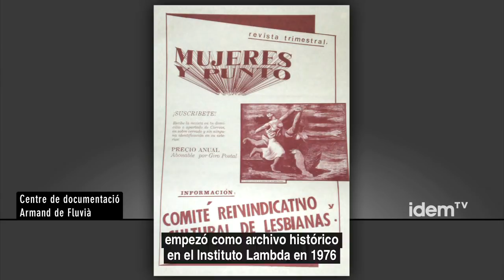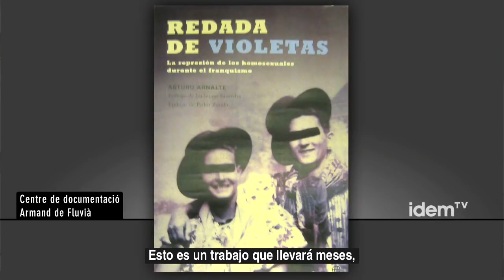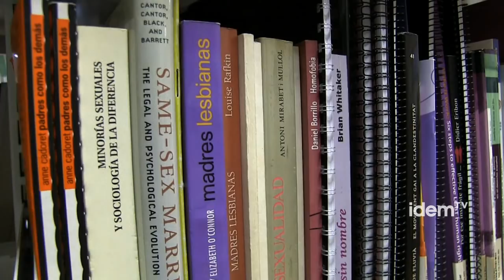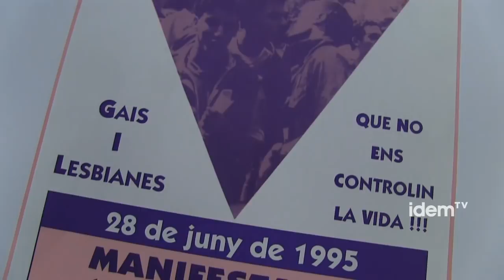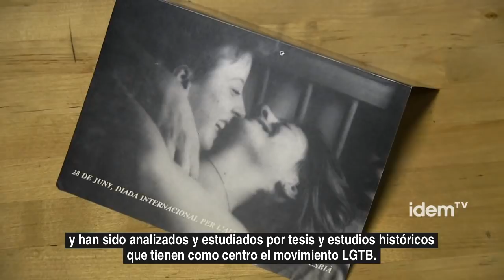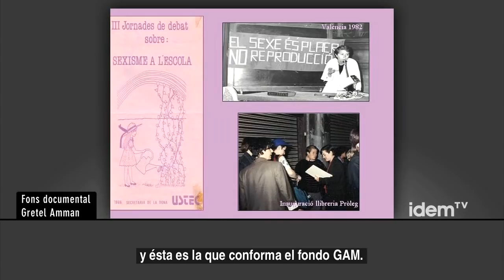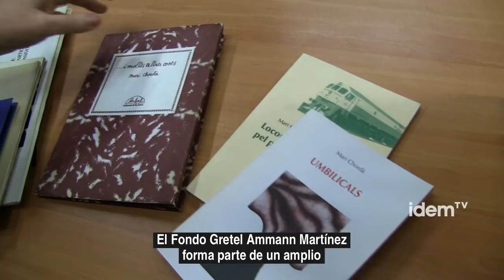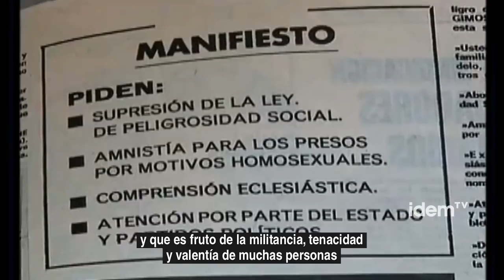Desde los armarios... del archivo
La historia del movimiento LGTB no es una larga historia pero si importante. El papel que el movimiento tuvo en la transición democrática, junto con el movimiento feminista, así como el papel social que ha jugado en los últimos 40 años conforman ya un grosor de experiencias, reflexiones y documentos, muchos documentos. Pero también hay que recordar la historia anterior, aquella etapa en que la vida de las personas LGTB era invisible y perseguida y en la que el hecho de tener documentación era ciertamente una expresión de compromiso político.

El Casal Lambda es una de las entidades que tiene el centro de documentación más completo y con más historia, no sólo por ser el más antiguo sino por qué lo que fue su presidente, Armand de Fluvià, ha sido una de las personas que más documentación ha conseguido reunir e hizo donación de un fondo importantísimo que, con los años, el Casal ha ido cuidando y haciendo crecer. El Centro de Documentación Armand de Fluvià empezó como archivo histórico en el Instituto Lambda en 1976 Gracias a la donación de socios el centro de documentación del Casal ha ido creciendo. Está dotado de cerca de 3.000 libros, 2.500 volúmenes audiovisuales (películas, series, documentales ...) y cerca de 100 títulos de revistas de las cuales la mayoría ya no existen.

Actualmente es la sede del Casal Lambda donde ofrece servicios de préstamo y consulta de documentación a las personas miembros del Casal, estudiantes, periodistas ...

Dixit es un centro especializado en servicios social y fue el primer centro de documentación institucional que creó un "pink corner". El Dixit depende del Departamento de Bienestar Social y Familia de la Generalitat de Catalunya y creó un espacio específico LGTB en junio de 2009. Es uno de los centros de referencia de los estudios sociales universitarios y de los profesionales del ámbito de los servicios sociales.

El "pink corner" del Dixit también acoge actos específicos del colectivo LGTB. Tiene 3 centros: Barcelona, ​​Girona y Vic y mucha de la documentación también se puede encontrar en la web y el material está a disposición de préstamo y consulta. Actualmente el fondo bibliográfico contiene 400 volúmenes, entre publicaciones y material audiovisual y 6 revistas periódicas. Aunque el fondo por ahora es modesto la importancia institucional a nivel nacional, estatal e internacional es alta como referente.

El Frente de Liberación Gay de Catalunya es una de las entidades del movimiento LGTB con más historia. Su archivo, pues, es de una importancia central en la historia y desarrollo del movimiento. Los documentos que se guardan en el FAGC son el testimonio de la historia LGTB en Catalunya y el Estado español.

El interés histórico de la documentación del FAGC es primordial, la evolución política y las diferentes etapas de reivindicaciones y reflexiones del movimiento LGTB son guardados y recogidos en el local del FAGC y han sido analizados y estudiados por tesis y estudios históricos que tienen como centro el movimiento LGTB.

Ca la Dona es un espacio feminista, de mujeres y para mujeres, que tiene un amplio fondo documental. En su fondo documental incluye el Fondo Gretel Amann Martínez, posiblemente uno de los pocos fondos específicamente de lesbianas y del movimiento lésbico en Catalunya, España y Europa. De todo el volumen de documentación existente, una parte importante de su documentación fue una donación que se hizo unos años después de su muerte, acaecida en 2000, y esta es la que conforma el fondo GAM. Dolores Mayoral es la curadora del fondo GAM.

El Fondo Gretel Ammann Martínez forma parte de un amplio centro de documentación feminista de Ca la Dona donde se encuentran otros fondos como el de Victoria Sau, Encarna Sanahuja o LICIT entre otros además del propio fondo de Ca la Dona, en total es recopilación de la historia del feminismo en Cataluña en la que se contiene la del movimiento de lesbianas, en el que el fondo GAM es lo más importante e incluye una importante fondo gráfico, de revistas, panfletos, carteles, poesía lésbica ...

Actualmente se puede acceder a parte del fondo vía web donde está organizado por ámbitos y con documentación digitalizada

Este recorrido por armarios es una historia de invisibilidades pero una historia que es en el armario del archivo no en el armario social y que es fruto de la militancia, tenacidad y valentía de muchas personas que han hecho posible la creación de estos fondos.